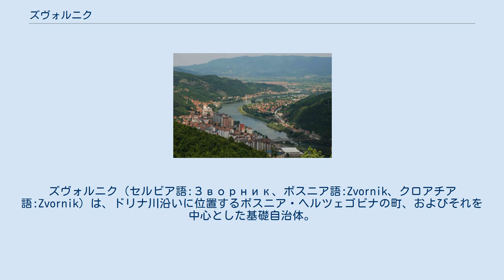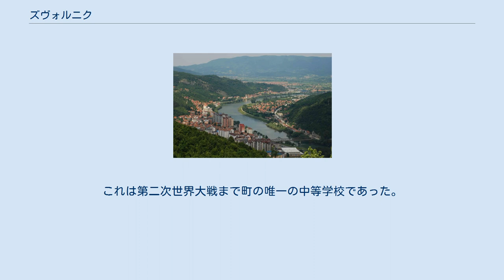ズヴォルニク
ズヴォルニク（セルビア語:Зворник、ボスニア語:Zvornik、クロアチア語:Zvornik）は、ドリナ川沿いに位置するボスニア・ヘルツェゴビナの町、およびそれを中心とした基礎自治体。
同国を構成する2つの構成体のうちスルプスカ共和国に属し、ヴラセニツァ地方の北部にある。
北はビイェリナである。
また、ドリナ川を挟んで対岸にはセルビアのマリ・ズヴォルニク（小ズヴォルニク）がある。
 ズヴォルニクはスルプスカ共和国では最も開発の進んだ9の町のうちのひとつである。
ズヴォルニクにはセルビア王国の国王ペータル1世の名をとった広場がある。
ズヴォルニク自治体の守護聖人は聖ペトカ・トルノヴァ（Petka Trnova）であり、8月8日がその聖人の日となっている。
 1910年の国勢調査では、ズヴォルニク自治体で多数派であったのは正教徒であった。
 1991年のユーゴスラビアの国勢調査では、ズヴォルニク自治体の人口は合計で81,295人であった。
 また、ズヴォルニクの町の人口は14,584人であった。
 ボスニア・ヘルツェゴビナ紛争後の正確な民族別の人口は把握されていないものの、多くがセルビア人であると見られる。
 ズヴォルニクが初めて文献に現れるのは1410年で、「Zvonik」（鐘楼）の名で記されていた。
ボスニアから東に向かう交通路の上にあるという地理的条件に恵まれ、ズヴォルニクは交易の拠点となった。
たとえば、サラエヴォとベオグラードを結ぶ道はズヴォルニクを通過していた。
ズヴォルニクはまたボスニアとセルビアの境に位置する町であった。
 オスマン帝国時代、ズヴォルニクはズヴォルニク県の中心であった。
これは、町の地理的条件による重要性に鑑みてのことであった。
 ボスニア・ヘルツェゴビナ紛争時、ズヴォルニクはスルプスカ共和国軍の支配下に置かれ、ズヴォルニクのボシュニャク人の住民のほとんどが町を去ることを余儀なくされた。
また、ボスニア政府やクロアチア人勢力の支配下となった地域から、多くのセルビア人がズヴォルニクに流入した。
紛争初期、ズヴォルニクおよびその周辺ではいくつかの大量虐殺が発生した。
ズヴォルニク郊外のカラカイ（Karakaj）やチェロペク（Čelopek）には強制収容所が置かれ、数百人にのぼるボシュニャク人が殺害された。
スレブレニツァの虐殺の被害者が埋められた集団埋設地が、ズヴォルニクの南のリプリェ（Liplje）で見つかっている。
紛争後、町の人口はほとんどセルビア人のみとなった。
国際社会の支援により、脱出した難民の帰還が進められているものの、その進みはきわめて遅く、困難なものとなっている。
また、紛争中にズヴォルニクに流入したセルビア人の多くが、紛争前の故郷に帰ることもできていない。
紛争中、特にトゥズラやサラエヴォからのセルビア人人口の流入によって、町の人口は2倍近くになった。
 ボスニアのほかの地域同様、ズヴォルニクの気候は夏季には暑く、冬季には寒い、大陸性の気候である。
ドリナ川に面した一部以外、町は保存された森に覆われた山に囲まれ、谷底にあるこの町に美しい景色をもたらしている。
 オスマン帝国によって18世紀に初めて学校が設置されたと考えられている。
1880年、この学校の校舎は新しいものに移された。
学校はセルビア人によって建てられた。
公立の初等学校は1866年/1867年に始まった。
1920年には中等学校も建てられた。
これは第二次世界大戦まで町の唯一の中等学校であった。